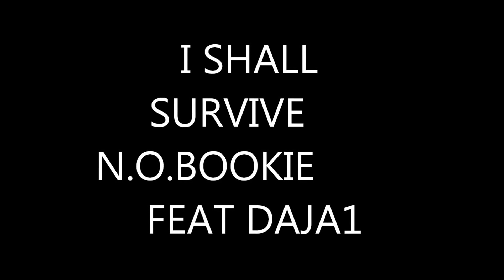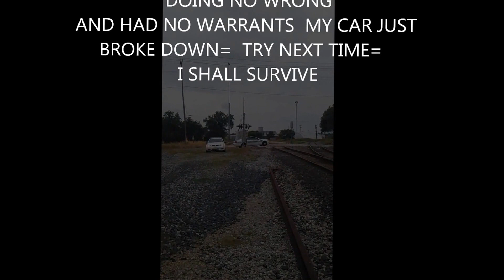I SHALL SURVIVE N.O.BOOKIE FEAT DAJA1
(EXPLICIT LYRICS)    N.O.BOOKIE FEAT DAJA1  FIT4WATEVA RECORDS 2016